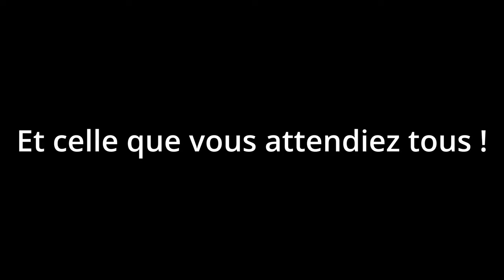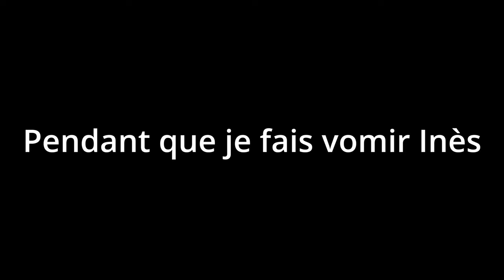ON BALADE LA RS6 DANS LE BEAUJOLAIS !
Bonsoir Messire,

On se retrouve aujourd'hui pour une vidéo balade et découverte de la RS6 C7 Performance que GMK et Celio m'ont fait gagner !

Je vous laisse apprécier la vidéo !